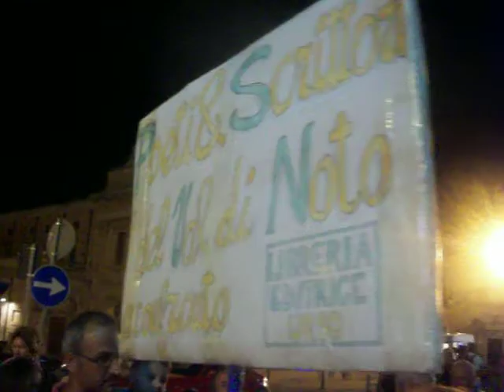Liliana Calabrese, Mariannina Coffa e "Ombra adorata" (25-8-2017)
25 AGOSTO 2017 - POETI E SCRITTORI DEL VAL DI NOTO A CONFRONTO
7ª Edizione della consolidata manifestazione "Poeti e scrittori del Val di Noto a confronto", che ogni anno si svolge il venerdì sera della festa di San Corrado a Noto.
In questo video di Ciccio Urso si vede Liliana che in Piazza XVI Maggio a Noto, in prossimità del busto marmoreo dedicato a Mariannina Coffa parla ulteriormente della poetessa nettino e delle sue poesie.
Le prime tre edizioni di quest’evento si svolsero in locali concessi senza problemi dalle Amministrazioni comunali di allora, mentre le ultime edizioni si svolgono in modo informale e contro ogni logica prevedibile attraverso un trekking poetico per il corso principale di Noto, con soste nelle tre piazze più idonee per soste poetiche, e cioè Piazza XVI Maggio, Piazza del Municipio e, infine, sulla scalinata della Chiesa di San Francesco all'Immacolata.
Si partecipa prenotandosi con un messaggio a , o aggiungendosi anche all'ultimo momento, declamando una propria poesia o una propria scrittura, oppure qualsivoglia scrittura di altri, senza censura e senza programmazione premeditata.
E il tutto avviene entro limiti di buon senso e civiltà, senza dispendio di denaro pubblico e senza altri fini se non quelli dell'esaltazione della bellezza e della poesia.
Grazie a quanti fanno di tutto per esserci, abitando a Noto, in provincia, e soprattutto a quelli, che, anche, collaborano, provenendo da realtà lontane dalla città barocca e a tutti quelli che ci seguono virtualmente e che individuano un senso positivo nel nostro operare.
Viva la poesia.

Sei poeta o scrittore, e vuoi prenotarti per una successiva manifestazione?